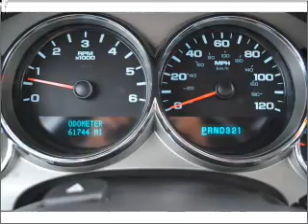2008 CHEVROLET SILVERADO 1500 - Lamesa TX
Year: 2008
Make: CHEVROLET
Model: SILVERADO 1500
Trim: LT1
Engine: 5.3 liter 8 cylinder ohv
Transmission:
Color: black
Mileage: 61749
Address:
1611 Lubbock Hwy.